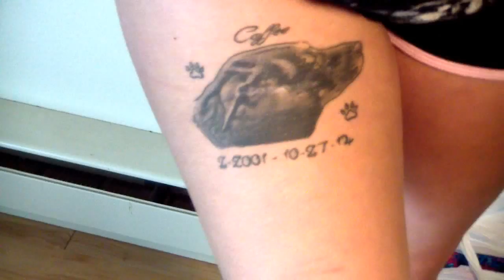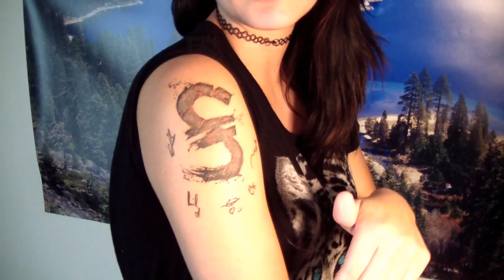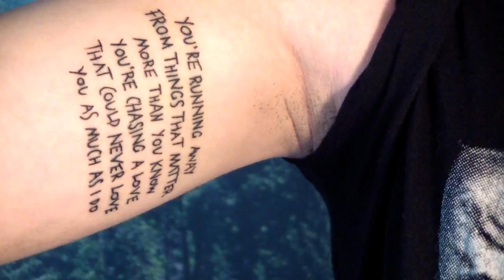TATTOOS AND PIERCINGS || (MEANING AND WHY I GOT THEM) || 2016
All my tattoos and piercings, EXCEPT I FORGOT TO INCLUDE MY BELLY BUTTON WHICH WAS AFTER MY SEPTUM AND BEFORE I GOT MY HELIX DONE.

Video of me getting my first tattoo!

And look out for an updated Scoliosis video and a cover to soon be posted!

How to keep in touch with me!

Secrets twitter fan page!